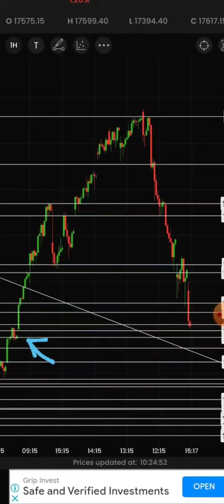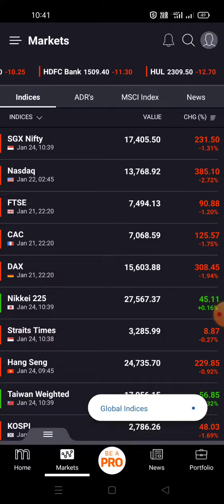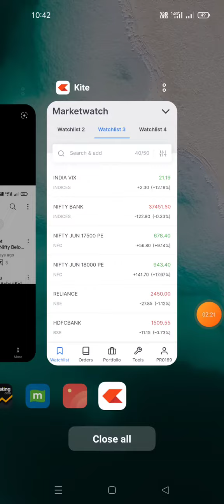Share Market can rally from here Towards 17900+Near Term correction over#Stock Market.